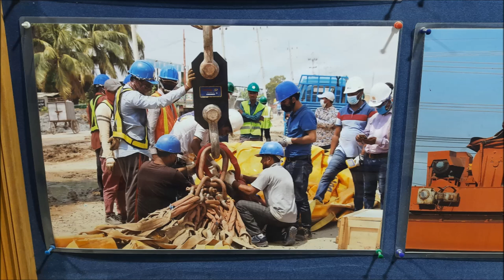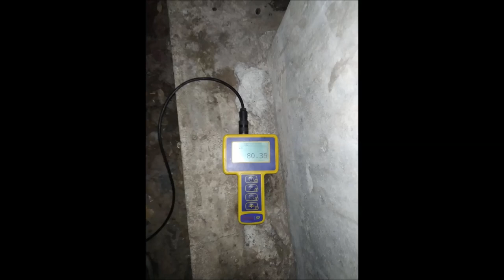Gantry Crane & Launching Girder Load Test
Gantry Crane & Launching Girder Load Test, GIRDER, LOAD TEST.